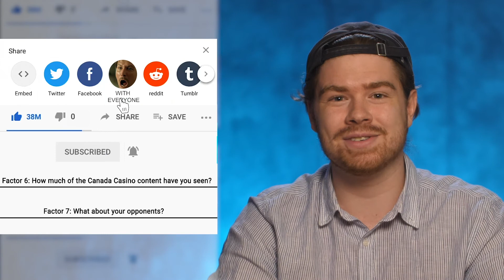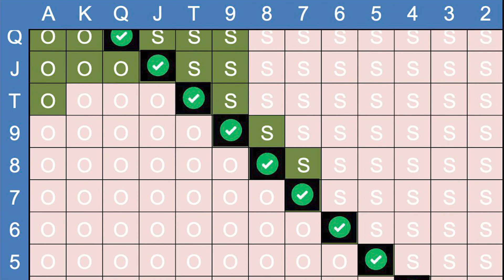Texas Holdem Poker: When and When Not to Fold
"To fold or not to fold? That is the question. Whether 'tis nobler in the mind to suffer the straights and flushes of the showdown, Or to take arms against your opponent's cards, and, by opposing, win the pot?"

As Shakespeare's wise words suggest, folding or not folding is a difficult (possibly life-changing) decision that is the bane of every poker player's existence. Thankfully, today Erik will explain the core questions to ask yourself when you end up with such a dilemma.

There are a few simple yet effective variables every player should consider before making that game-changing decision, watch the video to learn about them!

If you want more information on how and where to play poker or any other casino game online in canada, check out our fresh new website canadacasino.ca